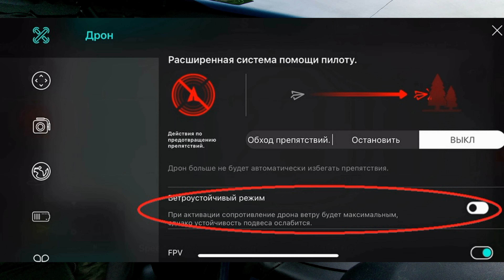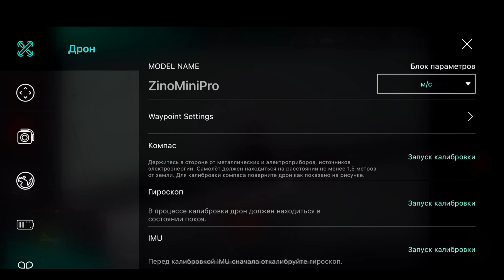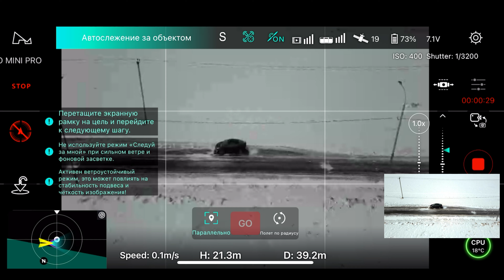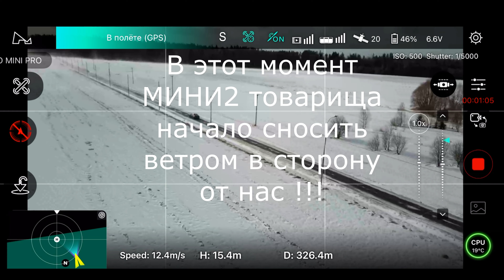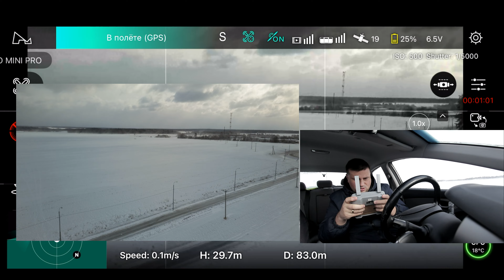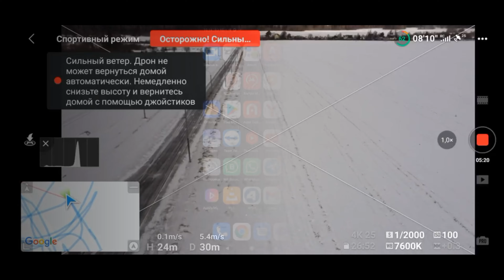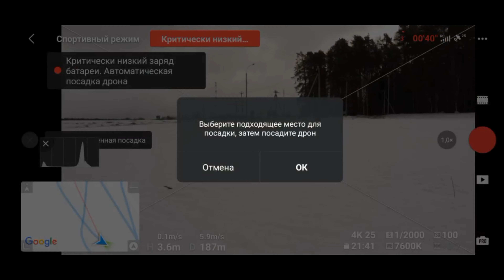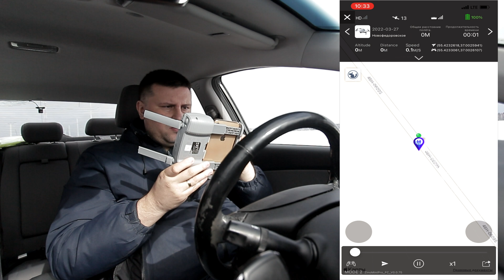Hubsan Zino Mini Pro vs Dji Mini2 - тест на устойчивость в сильный ветер/актив трек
Попробовали полетать в сильный ветер 8-10м/с с порывами у земли до 15-20м/с. Результат на видео. Также проверили работу актив трека у Zino mini pro в сложных погодных условиях